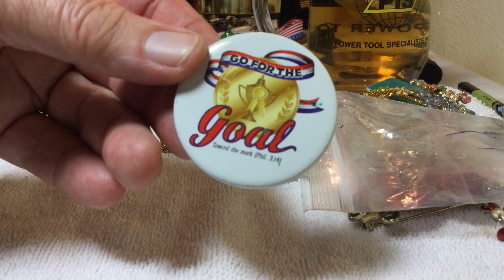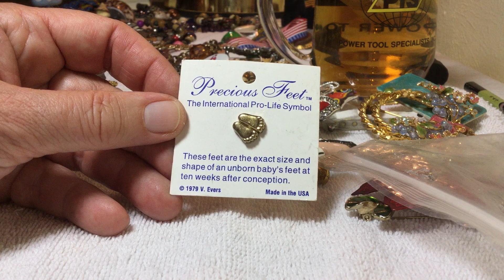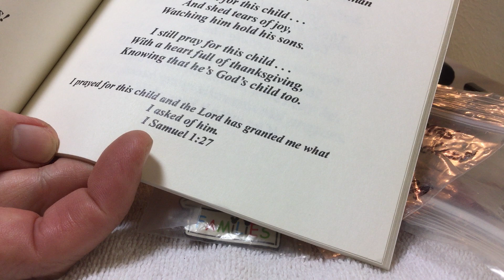#1054 Goodwill jewelry jar unjarring Part #2